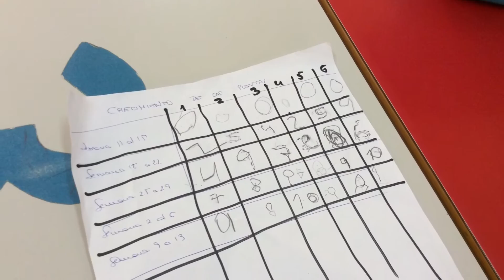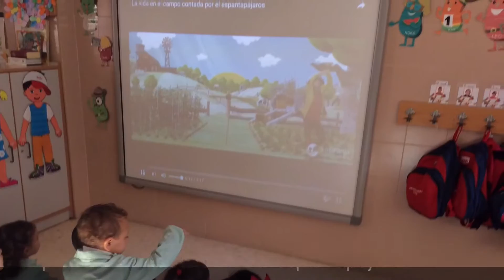3 años. Proyecto El espantapájaros. 3T 15/16.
Con este proyecto hemos aprendido las partes del cuerpo, cómo cuidarnos para encontrarnos bien, cómo plantar y cuidar las plantas, cómo crecen y se transforman si nos ocupamos de ellas; y, cómo no, también hemos aprendido a fabricar un espantapájaros y cúal es su función. ¿Lo vemos?